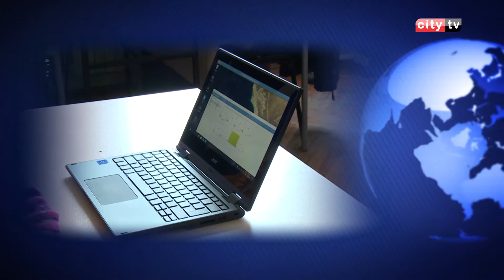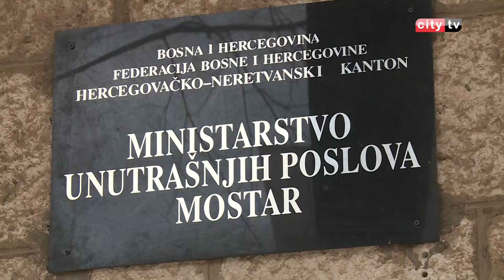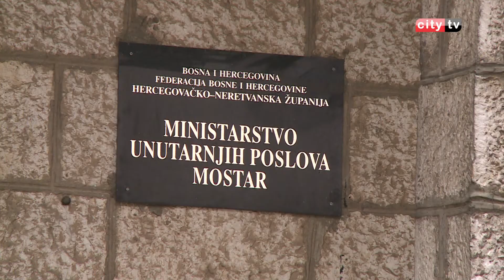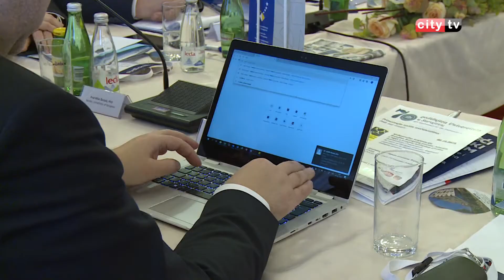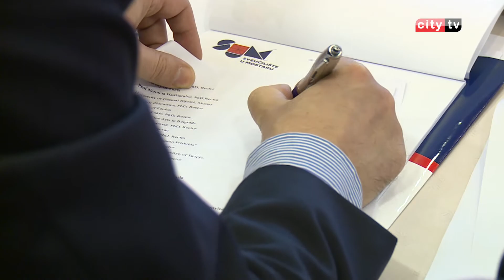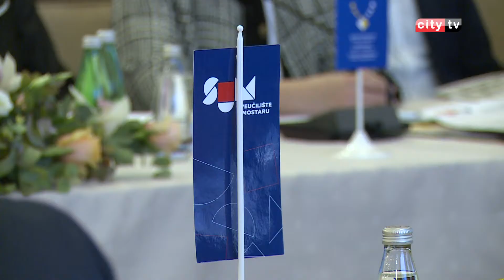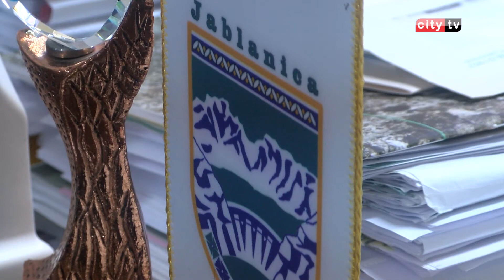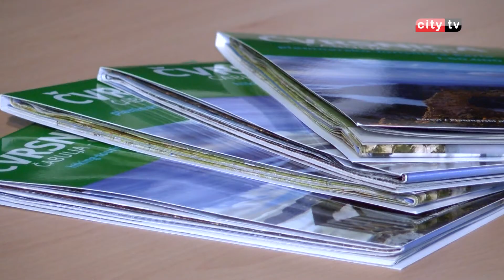RITAM DANA 080219